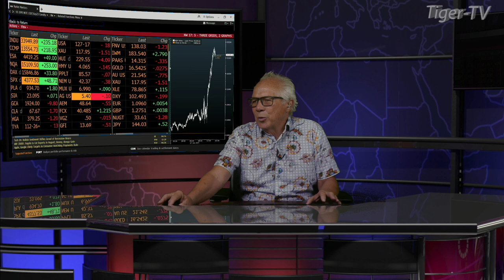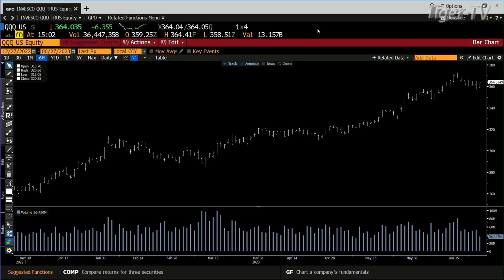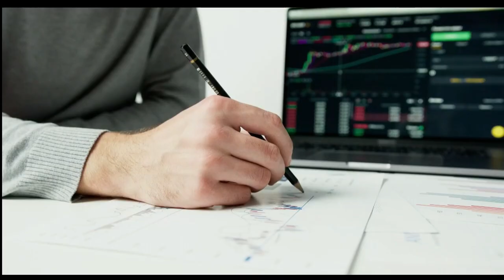June 27th, 3PM ET Market Update on TFNN - 2023